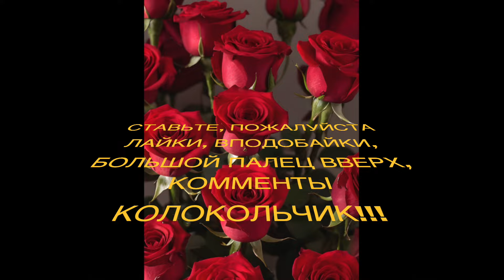VLOG 369 [4K] USA. FLORIDA. 17-я Часть. CORALCLUB. 4/14/ 2024...